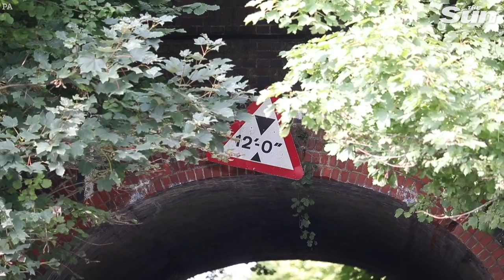School bus crash - double-decker collides with railway bridge injuring kids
TERRIFIED children feared they "would die" when their bus driver "on his first day" crashed into a railway bridge tearing the roof completely off.

The double-decker collided with the bridge on the way to school at 8.12am this morning - with parents claiming the driver was unfamiliar with the route.

Three children have been taken to hospital with serious but not life-threatening injuries.

Another 13 were treated at the scene of the crash, in Winchester, Hampshire, which police described as a "serious collision".

Dramatic pictures from the site show the bus wedged underneath the bridge - with the top deck completely destroyed.

Parents claimed the driver was "unfamiliar" with the route, with one suggesting it was his "first day".

It is understood the driver was "experienced" but Stagecoach could not confirm if he had driven that route before.

One man, who did not wish to be named, said: "I think it was his first day - that is what everyone down here is saying.

"There were a lot of people gathered around and it seems to be he was very new to the job."

Terrified kids feared they were ‘going to die’ as school bus driver ‘on first day’ crashed into railway bridge